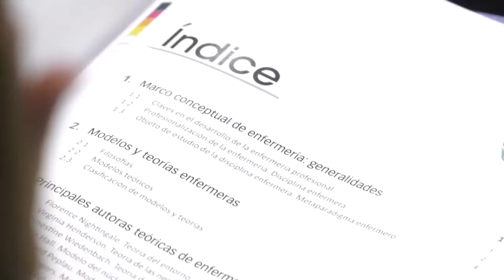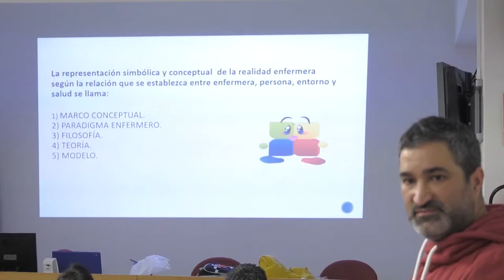Inicio del curso CTO para preparar la próxima OPE | Cecova TV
El Colegio de Enfermería de Alicante abre las puertas del Salón de Actos para acoger las enfermeras que se van a preparar en la próxima oposición para las profesionales de la salud. Una esperada convocatoria que precisa de una carga lectiva alta y de una elevada concentración dada la importancia que tiene para las profesionales de la salud que aspiran a tener una plaza fija. Por ello, el grupo CTO pone a su disposición todo tipo de herramientas y un curso que les ayudará a conseguir su objetivo.